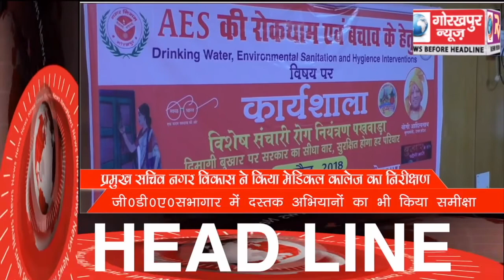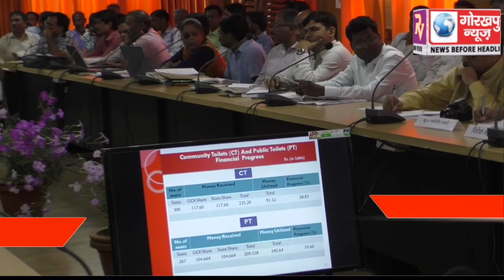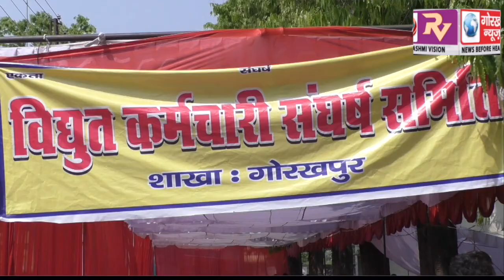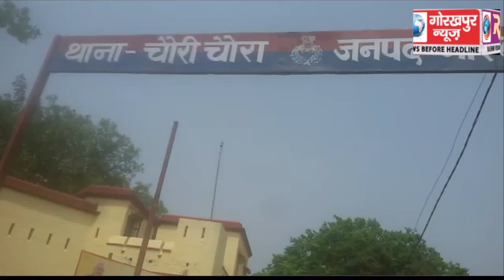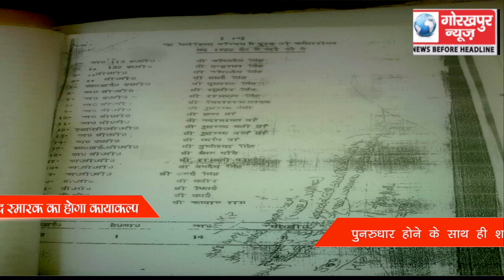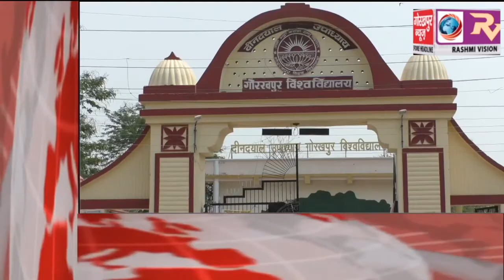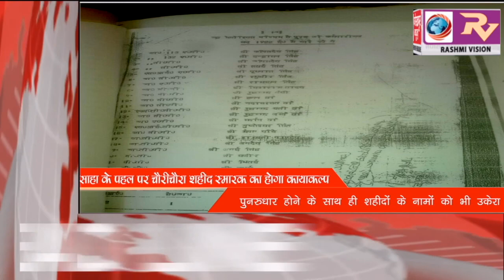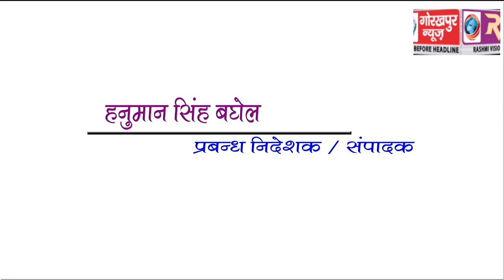GORAKHPUR NEWS 5-04-2018